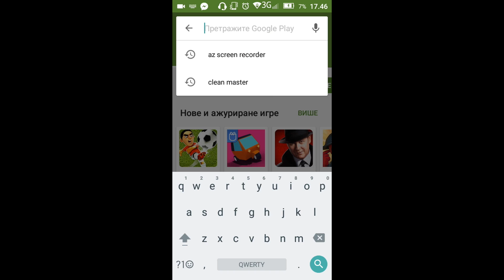Kako snimiti ekran svog Android telefona? - NO ROOT